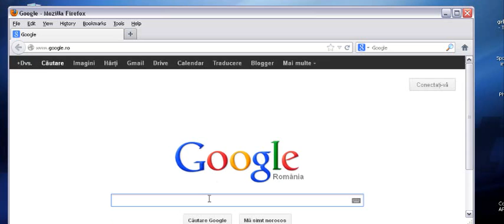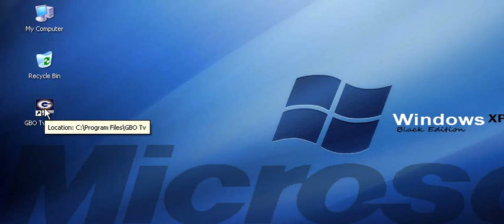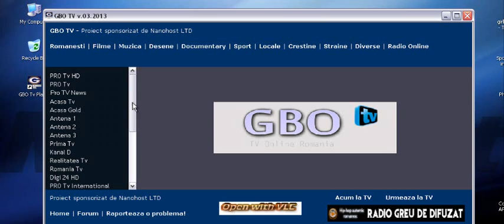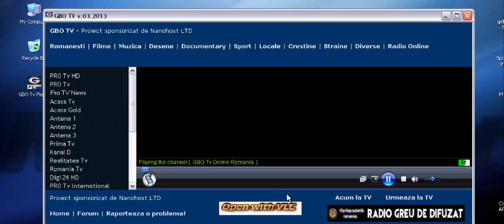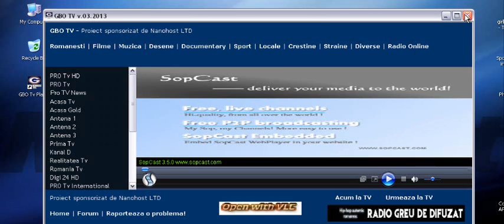Vizionare TV Online - GBO TV Player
GBO TV Player - un soft foarte bun priin intermediul caruia se pot viziona posturi TV online !